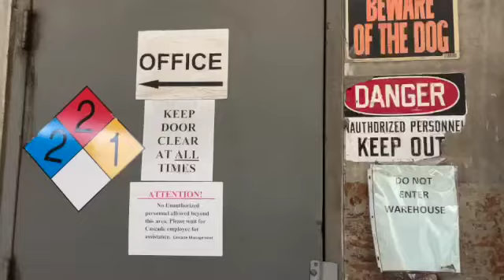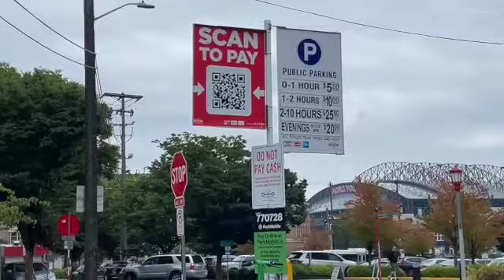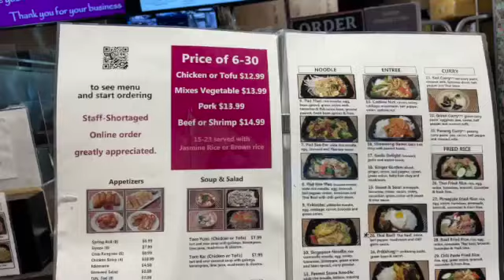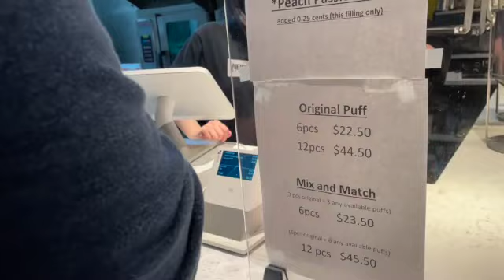ชีวิตในอเมริกา Ep.80 คนไร้บ้านในเมืองซีแอดเทิล/แหล่งคนเอเชียป้ายถนนใช้ภาษาจีน/ญี่ปุ่น/เวียดนาม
รัฐวอชิงตันเป็นรัฐที่ติด 1 ใน 5 ของรัฐที่มีปัญหาคนไร้บ้านมากที่สุดในสหรัฐอเมริกา
แหล่งชุมชนคนเอเชียขนาดใหญ่ในเมืองซีแอดเติลประกอบด้วย ไชน่าทาวน์ เจเปนทาวน์ เวียดนามทาว์ เสียดายคนไร้บ้านเยอะมาก

1.สมัครเป็นสมาชิกช่องได้ที่หน้าช่อง หรือ

2.บัญชีไทย / Thai bank account